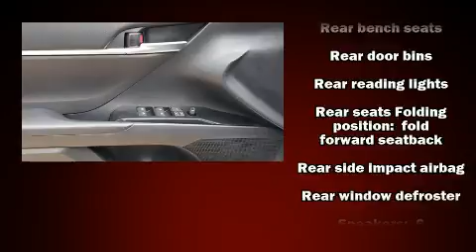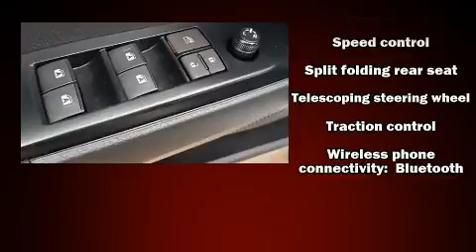2018 Toyota Camry LE in Rockwall, TX 75087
Sensibility and practicality define the 2018 Toyota Camry. This 4 door, 5 passenger sedan still has less than 15,000 miles! It features an automatic transmission, front-wheel drive, and a 2.5 liter 4 cylinder engine. All of the premium features expected of a Toyota are offered, including: front and rear reading lights, a tachometer, variably intermittent wipers, an outside temperature display, power door mirrors, power windows, and cruise control. Audio features include an AM/FM radio, steering wheel mounted audio controls, and 6 well positioned speakers. Toyota also prioritized safety and security by including: traction control, brake assist, a security system, and 4 wheel disc brakes with ABS. Comprehensive safety includes row curtain airbags and stability control. This vehicle has achieved Certified Pre-Owned status, by passing Toyota's comprehensive certification process. We pride ourselves in consistently exceeding our customer's expectations. Please don't hesitate to give us a call.